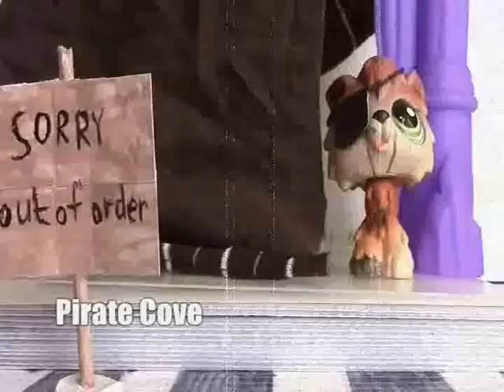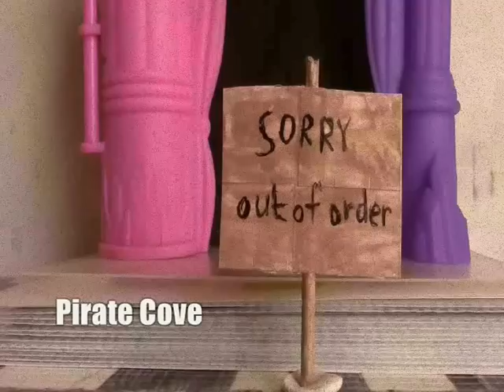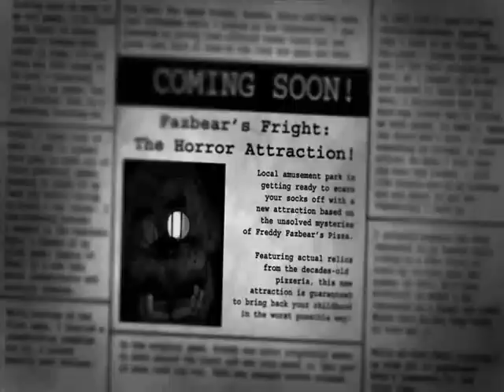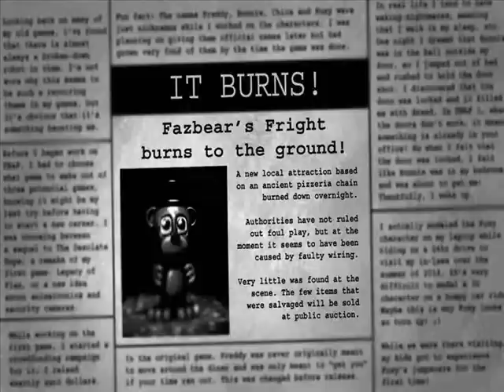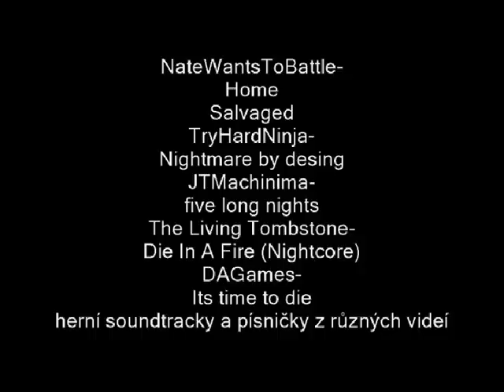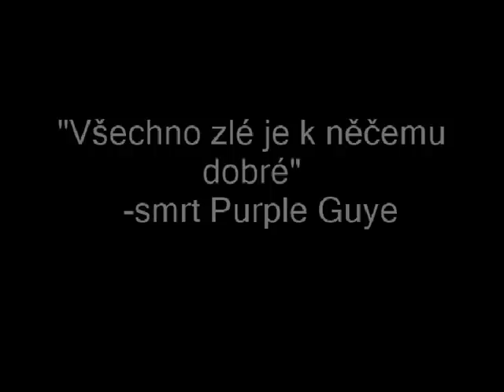Lps - Five Nights At Freddy´s film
Dnes tu je ten film.

časté otázky:

Kolik ti je? - Nikdy vám to neřeknu
Jak se jmenuješ? - nepodstatná informace, nikdy vám ji neřeknu
kde bydlíš? - v Krkonoších
nej barva? - černá
nej zvíře? - kočky,vlci, korely a huskyové
máš zvíře? - Ano kocoura Šedíka
nej creepypasta? - je jich hodně
Vymyslela jsi Naty a Gagi? - Ano, tak si nestěžujte...
Máš rada Jane a Nina the killer? - NE!!! Jane mi prostě už od začátku nepřipadala sympatická a Nina je okopírovaná... Nesnáším ji
Pošleš mi fanbalík? - Ne, už nikdy více
Vyměňuješ Lps? - Ne
Napíšeš mi na Messengeru? - napište první vy, já na vás všechny prostě nemám čas
kdy bude stream/nové video? - nevím a už se mě na to neptejte
uděláš na mě reakci? -NE!
máš kluka? -Neměla jsem, nemám a nikdy mít nebudu...

Za případnou škodu na majetku či osobě neručím